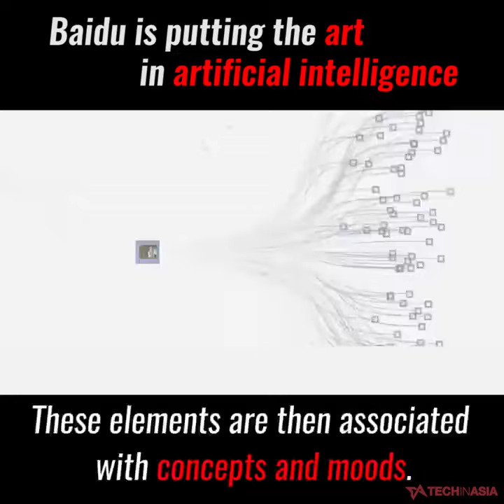Baidu's insane AI system composes music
Baidu's artificial intelligence system can compose music based on images.